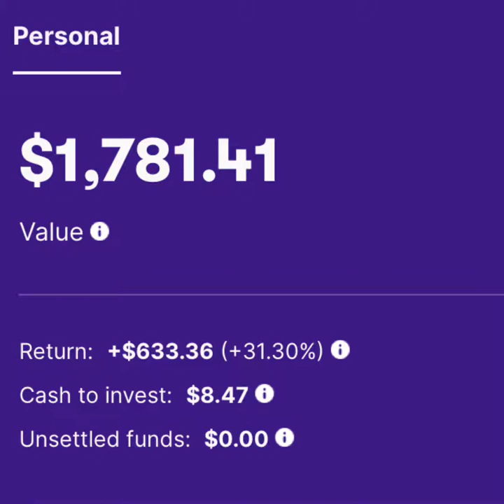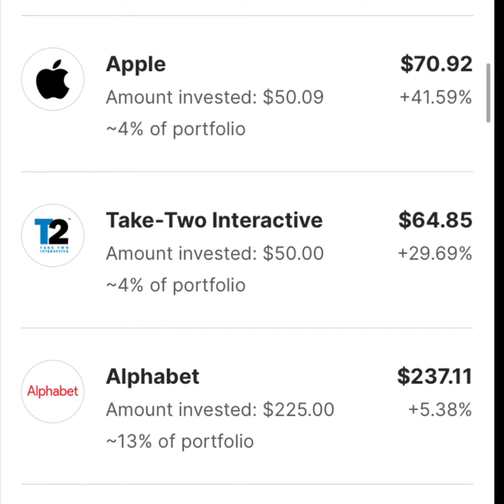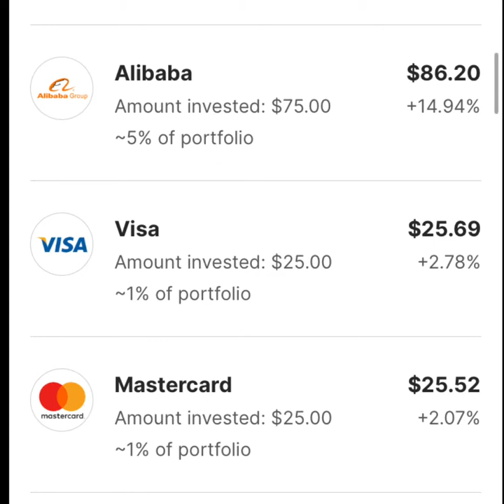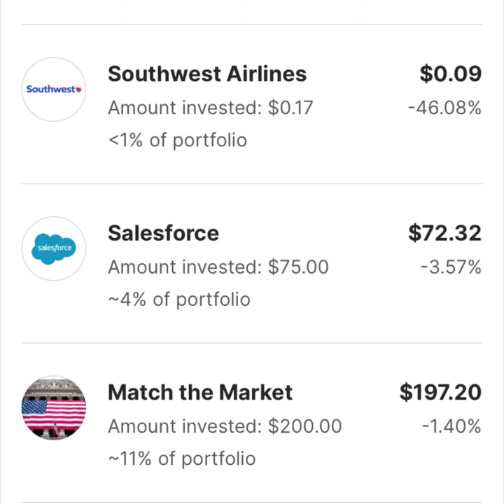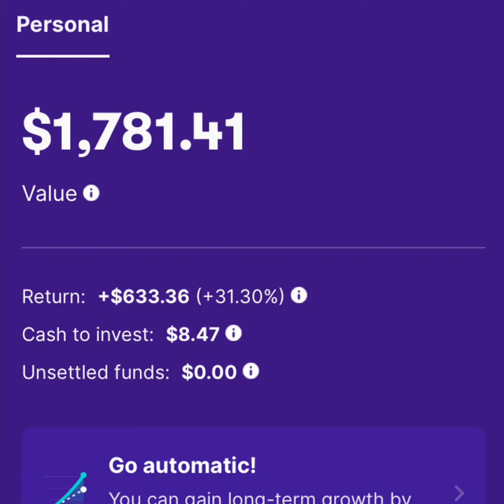Stash Portfolio Update +$600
In this video I do a very quick portfolio update of my Stash portfolio.